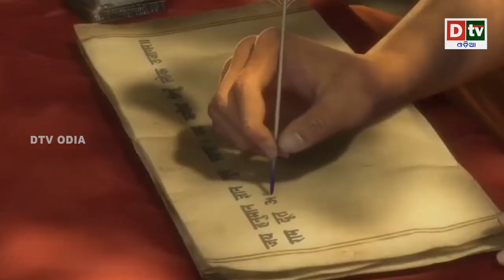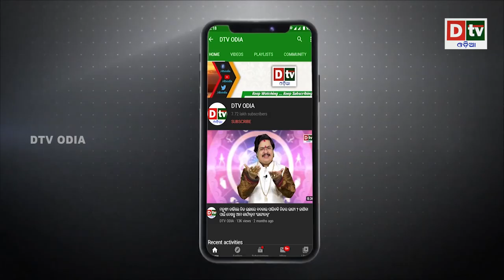କିଏ ଅଟନ୍ତି ଏହି ୭ ଜଣ ଚିରଞ୍ଜୀବ ? | Odia Devotional